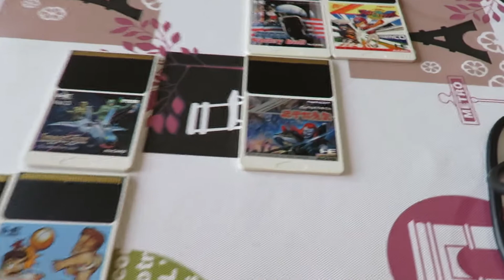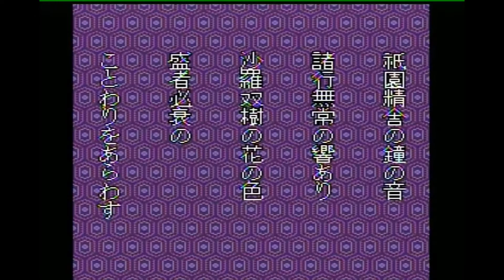PC Engine: Genpei Toumaden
Jogo de acção old school sempre a avançar e matar tudo o que mexer, tem três variantes de gameplay, uma com o boneco enorme, outra com o mesmo estilo mas o boneco 3x mais pequeno e depois uma ultima vista de cima tipo Commando mas a espada sempre a matar tudo o que aparece.

No final acabei por não gostar muito, apesar do gameplay ser variado as partes em que jogamos com o boneco em grande são muito más.